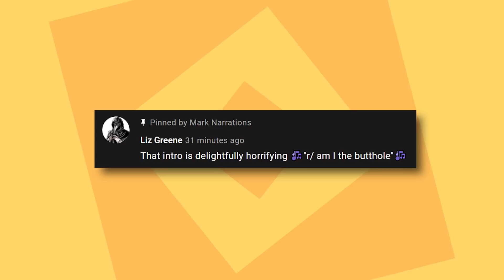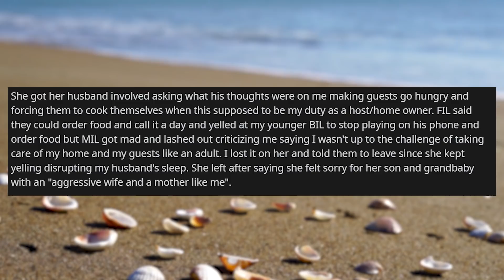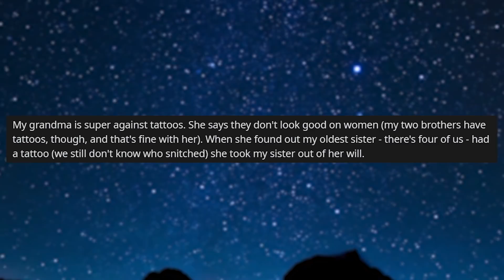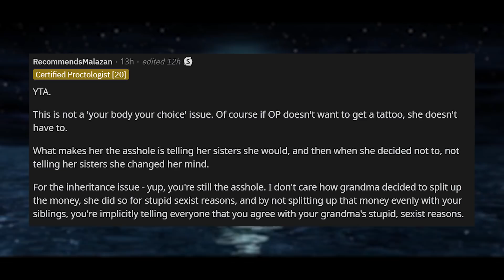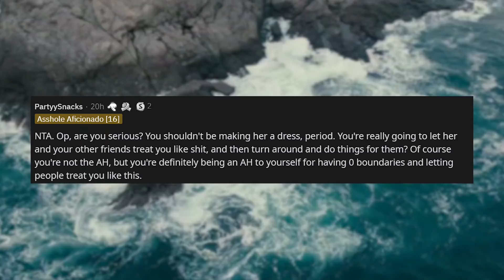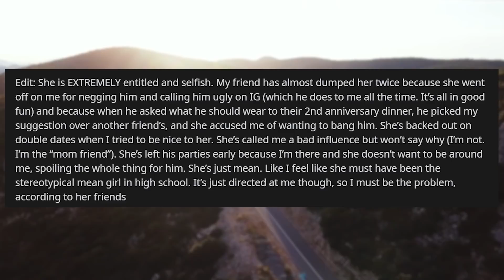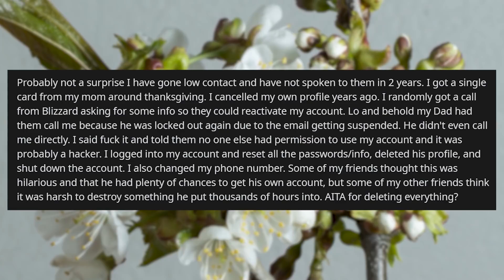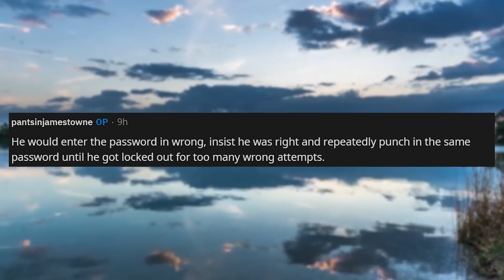Mother-In-Law Accuses Me Of Being An Awful Housewife With The Way I Treat Her And Husband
Reddit Stories in today's r/aita, wife is currently caring for her sick husband and his family keeps coming around to visit. Whilst doing so, the family keeps sitting around in the living room expecting wife to take care of their needs and cook them dinner. Wife has finally had enough and things boil over.

0:00 Intro
0:35 Story 1
6:07 Story 2
9:27 Story 3
14:48 Story 4